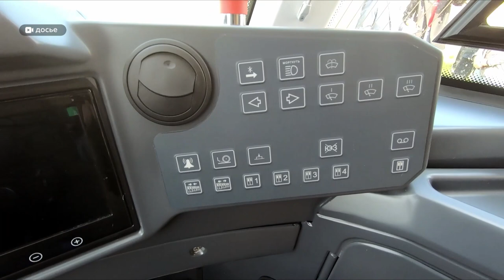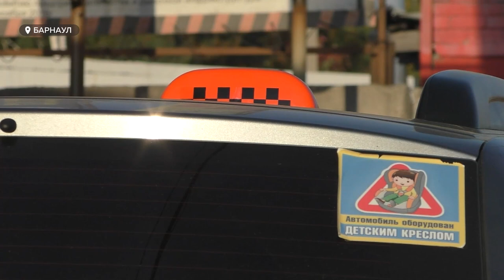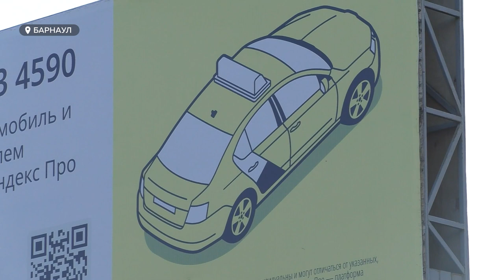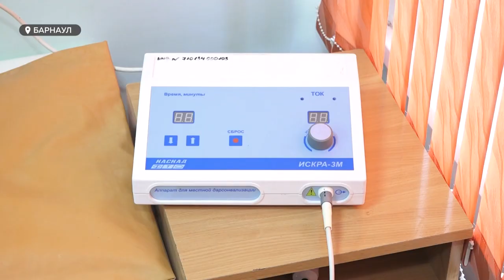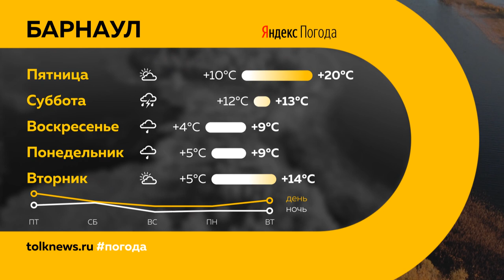"День с Толком". 21.09.2023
Смотрите в выпуске:

00:49 Новые эпизоды в деле маньяка
01:37 Рост заболеваемости ковидом
05:16 Новые трамваи
06:17 Новые правила такси
10:00 Карантин из-за африканской чумы
11:00 Краснокнижный гриб
11:39 Реабилитация детей
14:05 Фестиваль ко Дню туризма
16:54 Погода